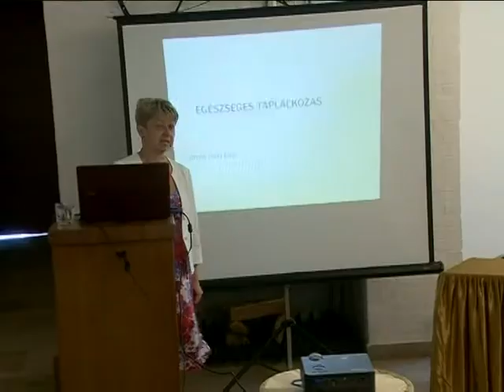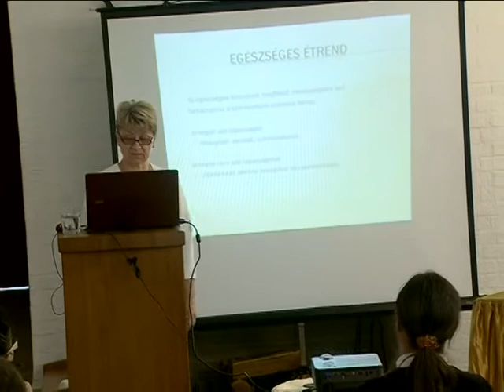ELŐADÁSOK A TESTI ÉS LELKI EGÉSZSÉGÉRT